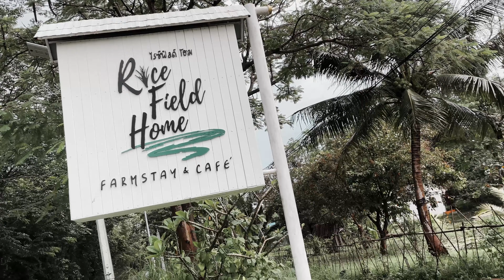𝙍𝙞𝙘𝙚 𝙁𝙞𝙚𝙡𝙙 𝙃𝙤𝙢𝙚 | 𝘾𝙖𝙛𝙚 𝙑𝙡𝙤𝙜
Hi! I’m Lalu Petallana. On my channel, you will find an entertainment videos. I love taking videos of the places that I've been and sharing my experiences with you.